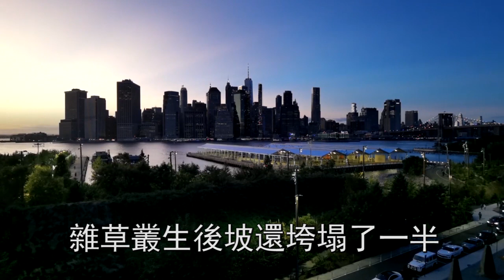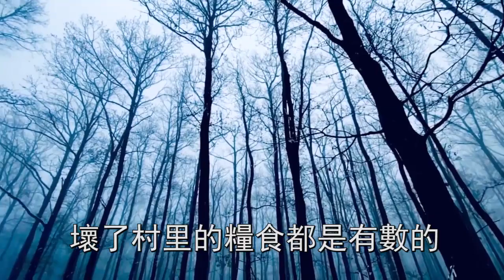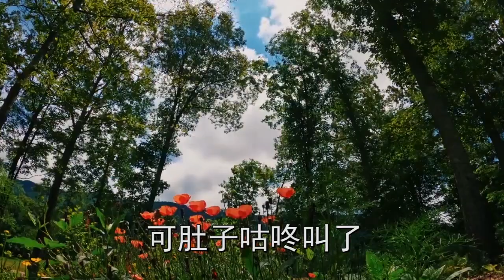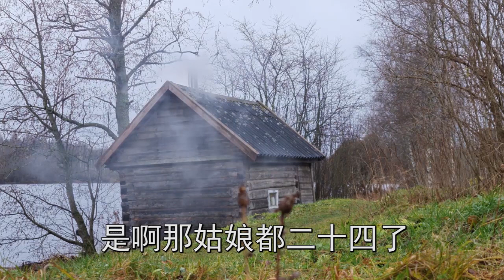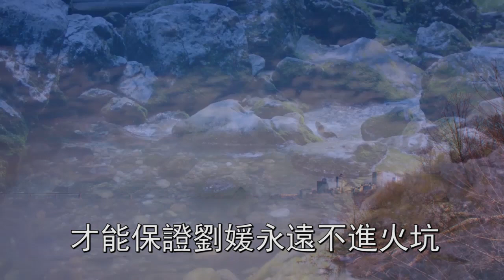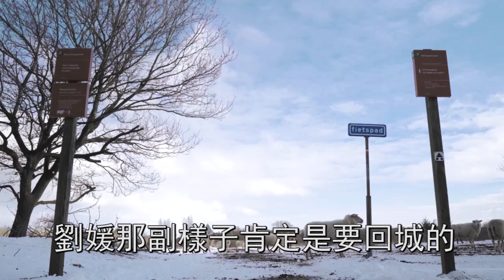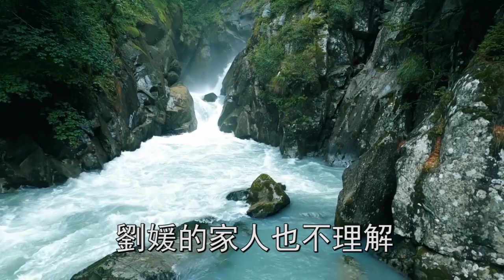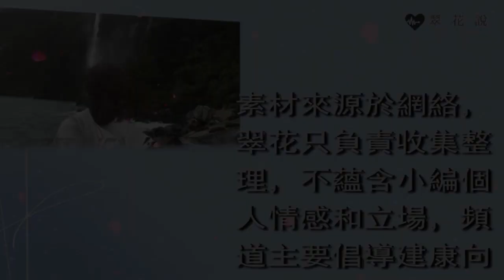24歲相親不成功，我扭頭就嫁給癩蛤蟆老男人，無意看到一幕，我淚流滿面感慨萬千 | 翠花的秘密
24歲相親不成功，我扭頭就嫁給癩蛤蟆老男人，無意看到一幕，我淚流滿面感慨萬千 | 翠花的秘密

往期回顧：
婚禮在即我被婆家退貨，男友扭頭攀上高枝步步高升，我氣急一舉動，他當場嚇傻連連道歉求原諒：
繼母找我張口就要20萬，男友氣急將她一頓暴打，她一句話喊出，我愣在原地震驚不已：
意外得知自己有個私生子，我立馬踹了老婆女兒跑去相認，情人一句話，我癱倒在地如遭雷擊：